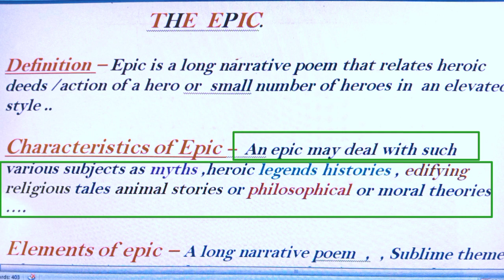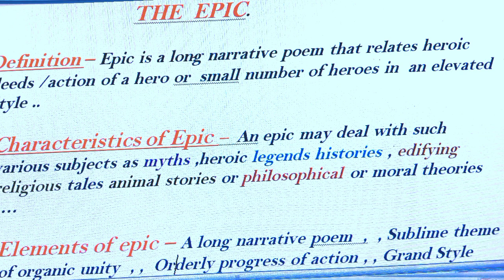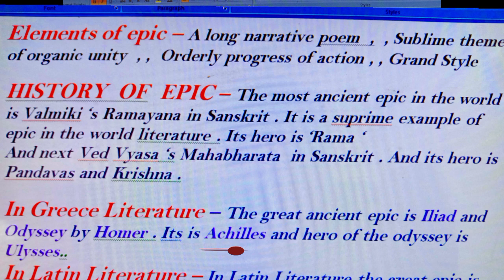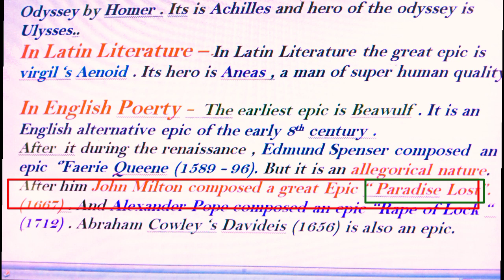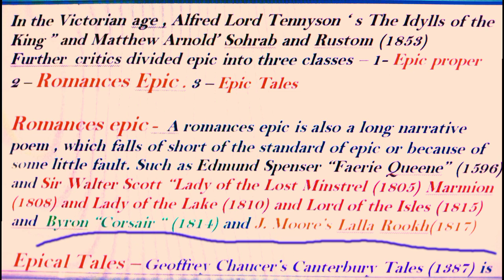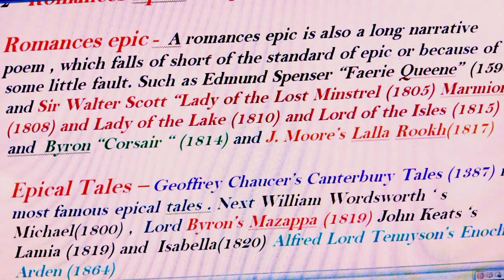What is Epic .. ,Elements of Epic & History of Epic ...in hindi .. by Gautam sir